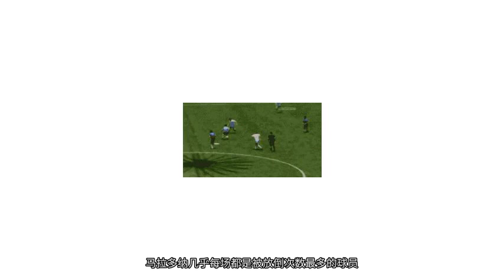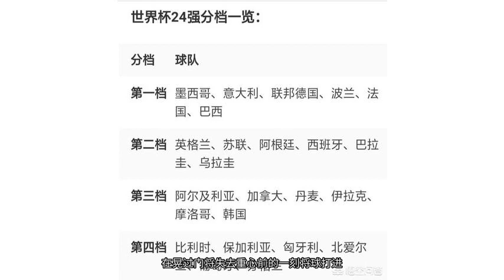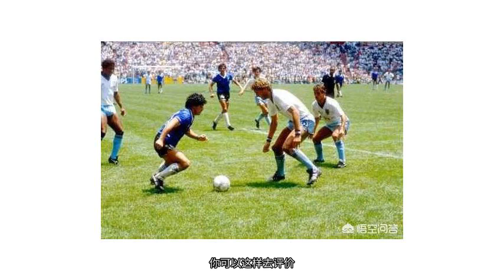为什么说1986年世界杯是马拉多纳一个人的世界杯？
没人会爱马拉多纳，没人不爱马拉多纳。1986年墨西哥世界杯，阿根廷共打进14粒进球，其中，马拉多纳贡献了5粒进球和5粒助攻，并有3次间接助攻，13粒进球都和他密切相关，并不被看好的阿根廷，就这样夺得了大力神杯。马拉多纳也完美诠释了什么叫“一己之力”，是他，让那届世界杯，变得不可思议。